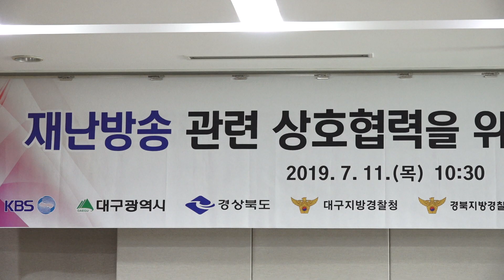[대구시(시장 권영진)]190711 재난방송관련 유관기관 업무협약